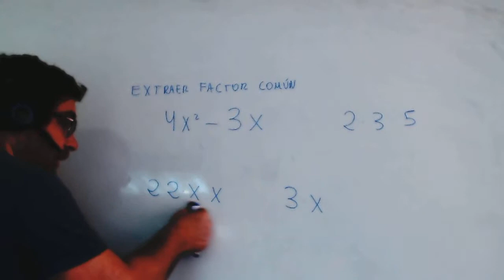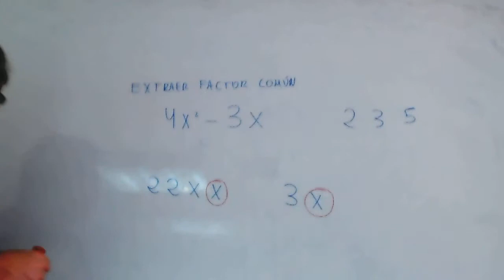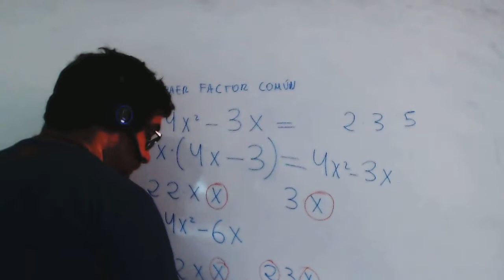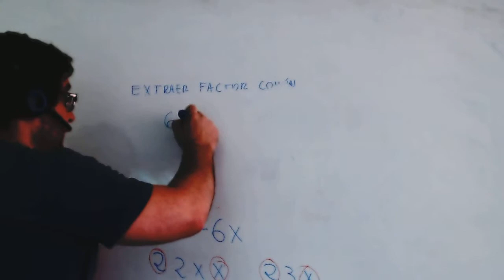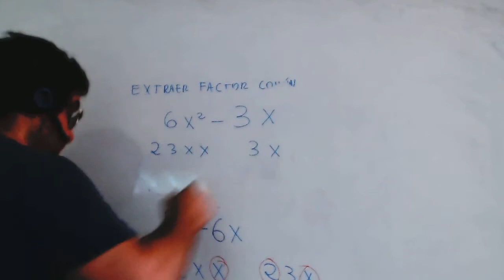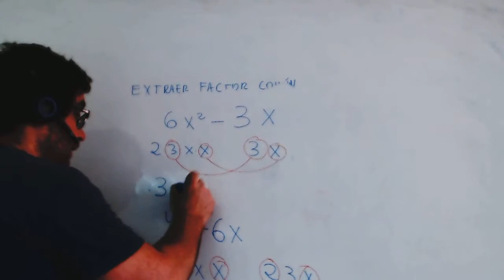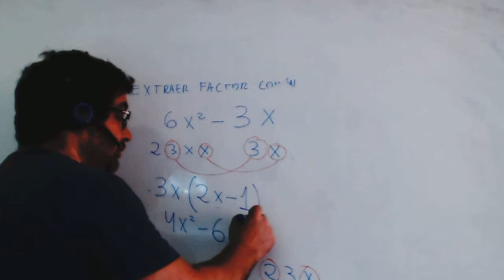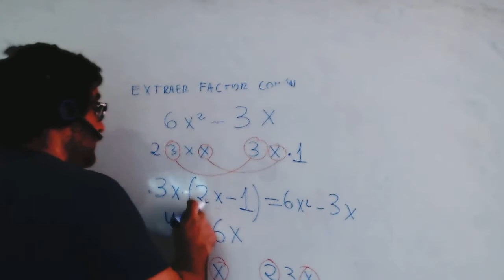Factor comun ejercicios Matematicas 3º ESO Academia Usero Estepona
Factor comun ejercicios Matematicas 3º ESO